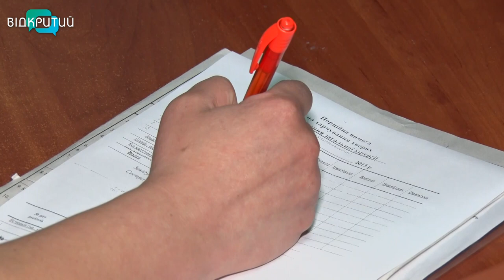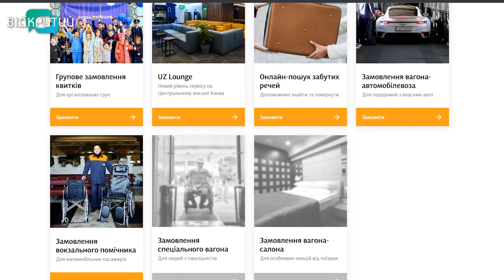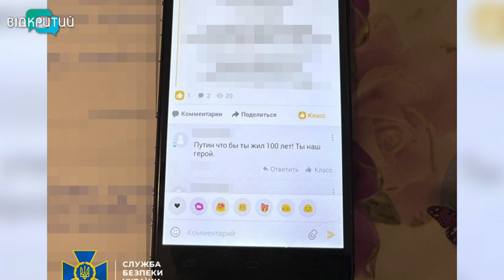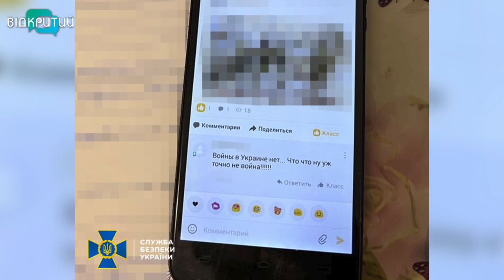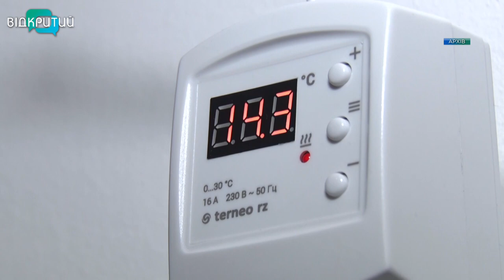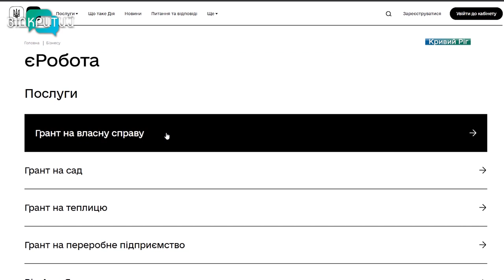Новини OPEN NEWS від 10 листопада 2022 року 20:15